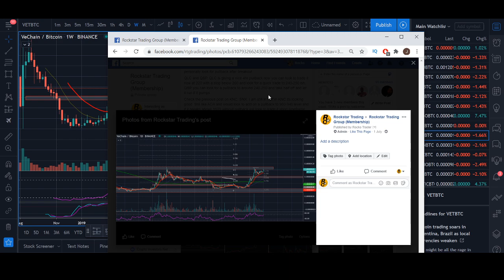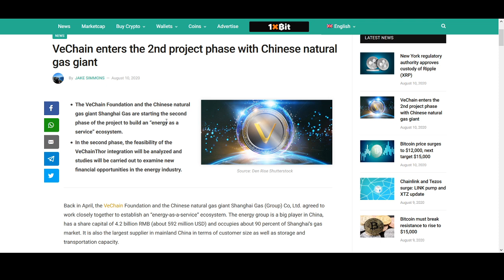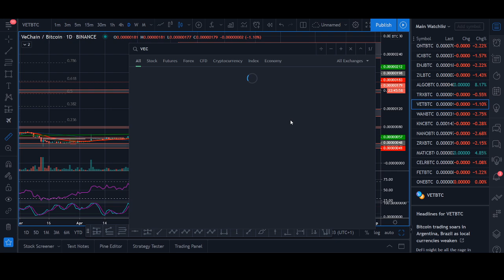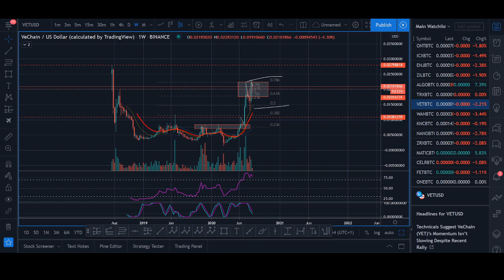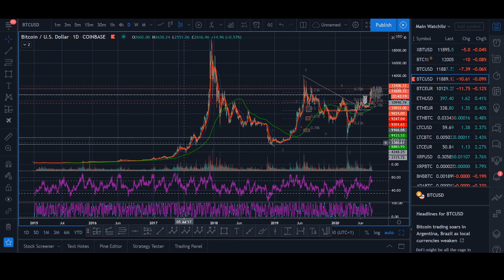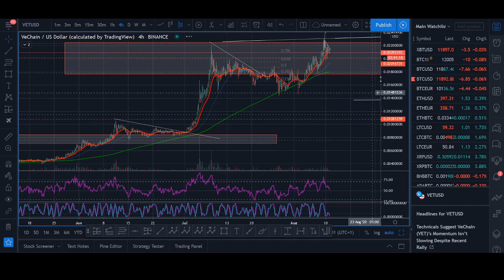Vechain (VET) Price Prediction August 2020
I am available in the group 24/7 around the clock providing market updates, trade signals, answering any questions you may have, mentoring, technical analysis, educational content plus a bonus strategy video series (only available for a short period of time so join now). Become a Rockstar Trader and star making money today.

♥ BTC: 17isdB1axM3VB4w6kT4w53Kh7SHE24MeBv
♥ ETH: 0xb35c7a69c0f1aed0e017bf3f2e335868d82b01ef
♥ LTC: LayvBFb9dntcSsQrb8dKoWqd4B4mL8sooK

Regards,
Rocko